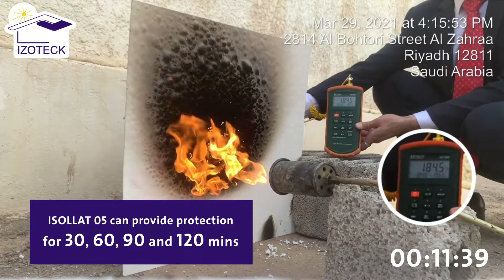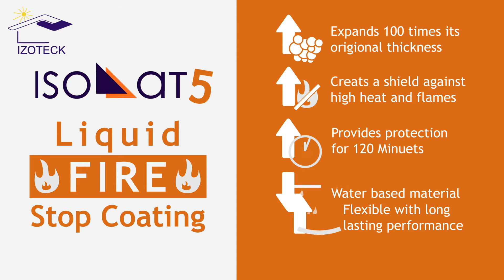ISOLLAT 05 Fire Protection Coating for Steel Structure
ISOLLAT 05 is a water-based fire stop coating, it is the latest innovation that provides 120 min fire protection for steel structural members.

- Specially developed for steel construction, cables, and any other equipment.
- Can be applied on any surface.
- Can be applied easily using an airless sprayer or brush.
- Environmentally friendly.

ISOLLAT fire stop coating protects your building from losing its mechanical properties when exposed to fire with only 2.5mm coating.